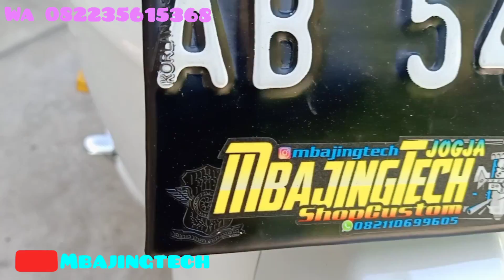Yamaha F1Z white albino,asli putih limited ovs400🤘😎 By mbajingtech Jogja ngevlogmeneh😅